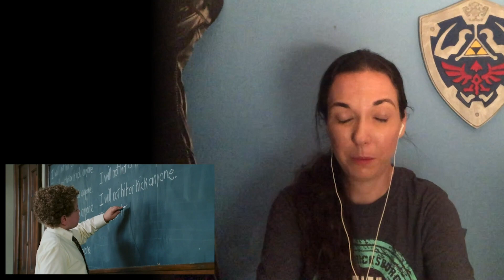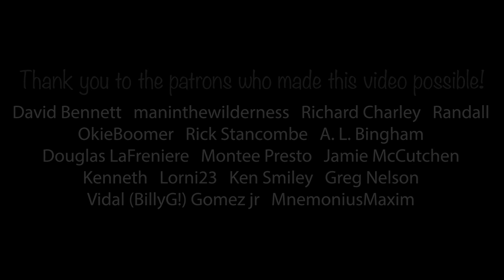The Sixth Sense (1999) Movie REACTION!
For the sixth "From the Vault" Friday, a look back at my first-time reaction to The Sixth Sense (Film Friday #13).